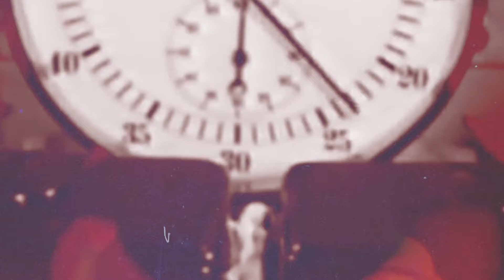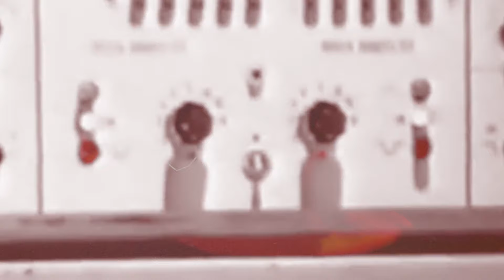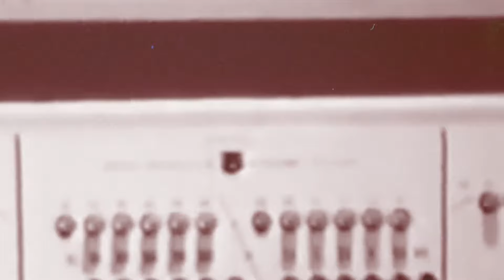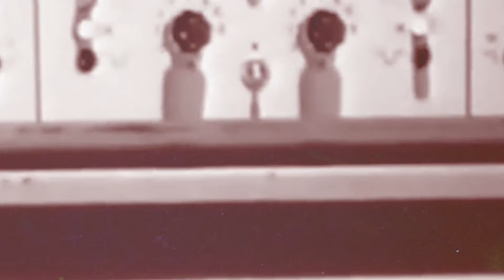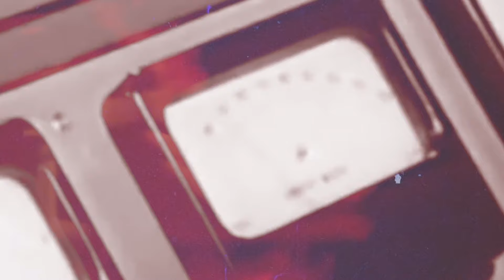Radio Slave - Wake Up (Superpitcher Remix)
Superpitcher and Idjut Boys remix Radio Slave’s ‘Wake Up’.

Radio Slave’s spoken word slow-burner ‘Wake Up’ dropped on Rekids March ‘23, winning support from the likes of Roman Fluegel, Louise Chen and Red Axes and continuing a run of singles that explores the house and disco roots of the iconic British UK/Producer.

The original ‘Wake Up’ saw Matt Edwards, aka Radio Slave, utilise low-slung grooves and an iconic speech-like vocal. Superpitcher remixes the track first, turning it into an acid-infused trip with its vocal samples echoing through cavernous, dubbed-out soundscapes. On the flip, we see Idjut Boys turn up the flange in their hypnotic version while maintaining the original’s bassline and stripping back the vocal to eerie whispers.